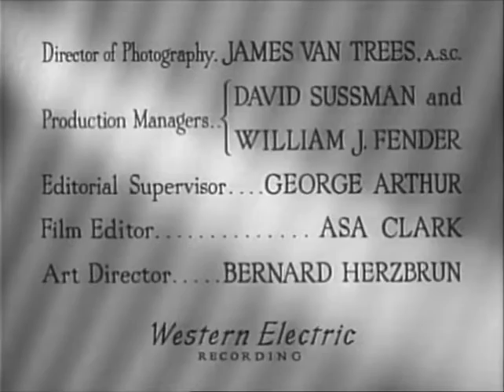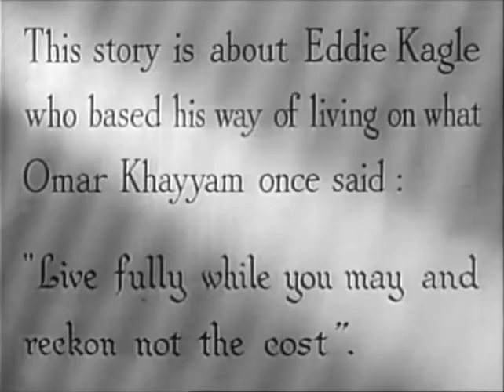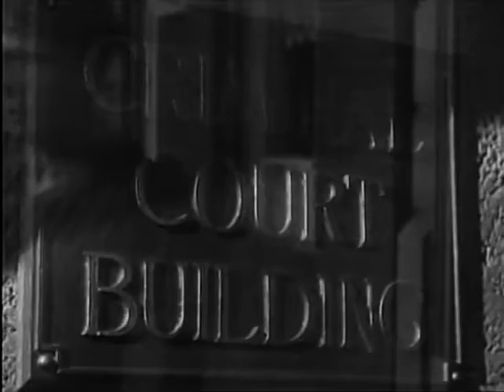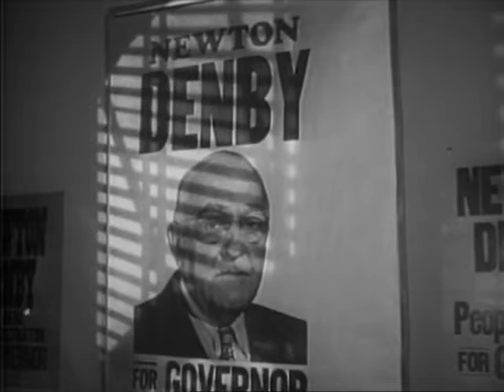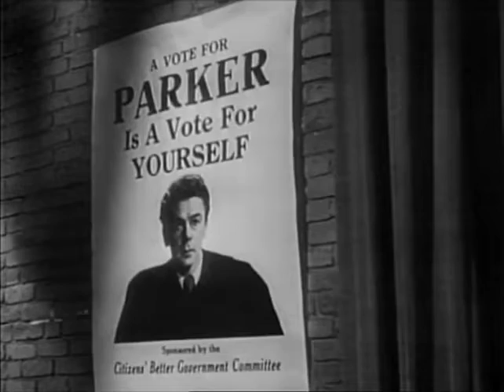Angel On My Shoulder Film 1946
Angel on My Shoulder is a 1946 American fantasy film directed by Archie Mayo and starring Paul Muni, Anne Baxter and Claude Rains. The plot is about a deal between the Devil and a dead man.